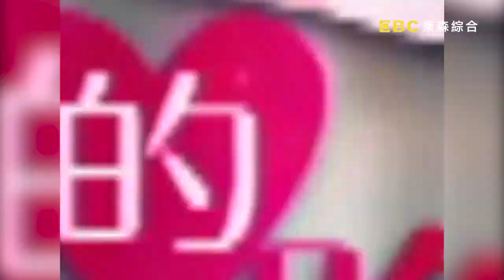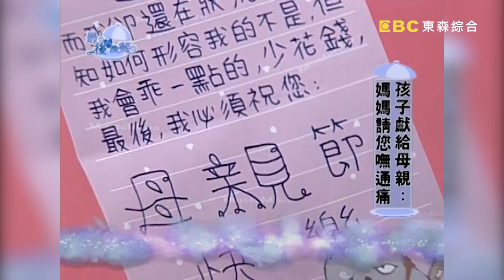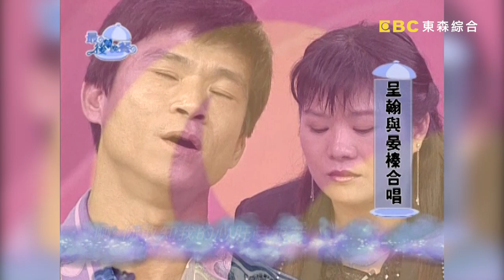丈夫好賭狂輸錢！十八年婚姻面臨絕路？！最後的晚餐｜第20集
來賓：施呈翰、吳晏榛

賭性難改如何是好？愛情面對負債的壓力能維持？！